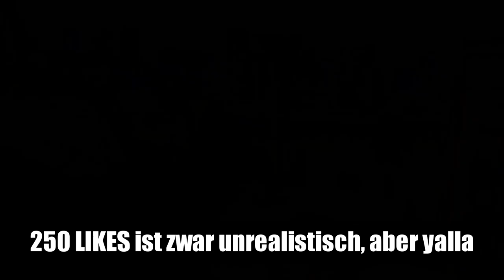♥ EPIC MOMENTS - #03 - LACHFLASH in Bo3 GARANTIERT! FUCK MY ASS! Funny Moments - Let it go!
Es zieht sich zwar in die Länge, aber ist (meiner Meinung nach) mega Lustig hahaha. !! 250 LIKES = FACECAM